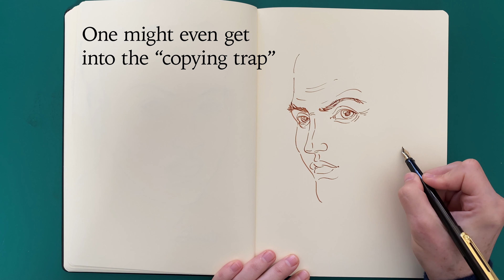Drawing from life vs drawing from photos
- Drawing from life vs drawing from photos - Many beginner artists cannot draw realistic portraits from life, but can copy photos. This is because to draw from life, an artist needs to know how to deal with perspective and foreshortening, how to use anatomy and apply proportions. Copying requires very different skills - how to accurately reproduce flat shapes and tonal values. Because life drawing and copying skills are so different, copying will suppress drawing abilities should an artist copy photos and pictures for a long time. One might even get into the “copying trap”. This is when an artist loses skills of life drawing entirely and has to rely on copying exclusively. To learn why copying photos is treacherous for a beginner artist, check this video